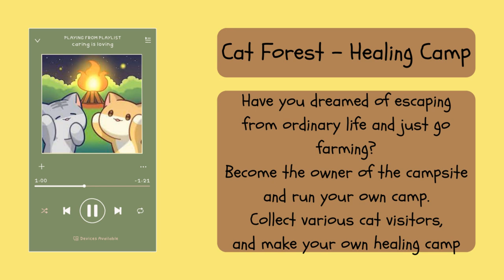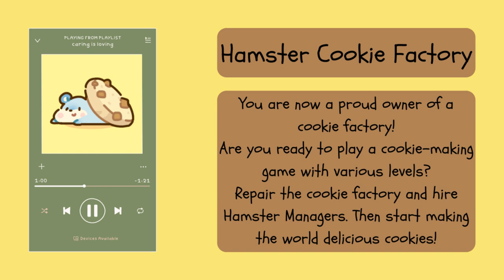Cute games to play when ur bored pt 2 q(≧▽≦q)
NOTE:- *music in this video does not belong to me*

~TAGS~